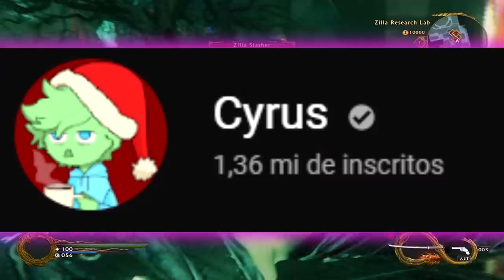"fiquei grávida com 13 anos"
BEBÊS